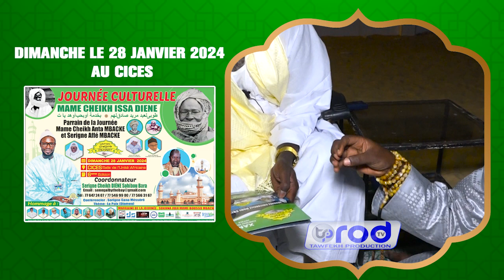J 3 APPEL Serigne Dane Mbacké Abdou Lahat GRANDE JOURNÈE CULTURELLE MAME CHEIKH ISSA DIENE DIMANCHE